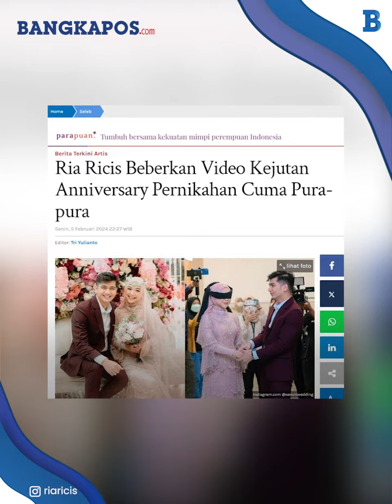Ria Ricis Beberkan Video Kejutan Anniversary Pernikahan Cuma Pura pura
BANGKAPOS.COM - Ria Ricis akhirnya membuka cerita dibalik layar video anniversary pernikahan dari Teuku Ryan.

Menurut Ria Ricis semua itu pura-pura karena dirinya yang membuat skenarionya dengan pura-pura dapat kejutan.

Dilansir dari Grid.id dari Tribun Trends, perayaan momen anniversary pernikahan yang diunggah pada 19 November 2022 lalu rupanya merupakan skenario yang dibuat Ria Ricis.

VP: Andre